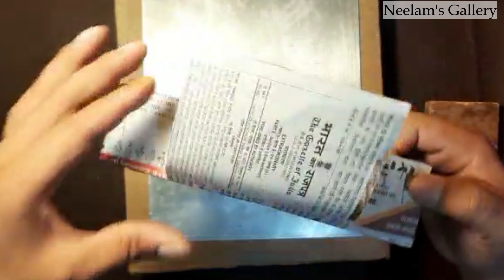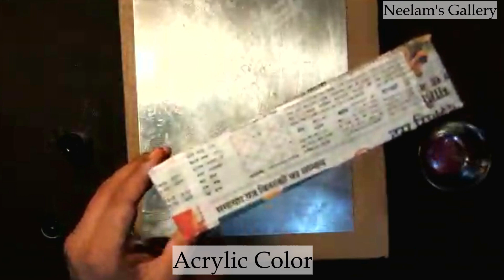Newspaper Showpiece Craft | New Showpiece Design | Newspaper Craft Ideas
Make beautiful showpiece from waste material and decorate your home.
Its a unique and new showpiece design. An easy home decor with cardboard and newspaper. I hope you like the video.

If you are seeking particular ideas, help yourself by exploring the Playlists available on my channel

Search topics covered are:
Newspaper craft
DIY recycled newspaper craft
An easy newspaper DIY crafts
Newspaper recycling
Craft ideas with newspaper
Showpiece from waste material
Homemade showpiece easy
Easy showpiece
Diy showpiece gift ideas
Showpiece making
Showpiece craft
Showpiece design
New showpiece design
Showpiece making at home
Showpiece with cardboard
Showpiece craft easy
Cardboard crafts
Cardboard showpiece
Cardboard showpiece craft
Cardboard crafts showpiece
Newspaper showpiece craft
Newspaper craft
Newspaper and cardboard craft ideas
Craft with cardboard and newspaper
Home decor with cardboard and newspaper
Diy with cardboard and newspaper
Home decor showpiece
Home decor with waste material
Home decor crafts with cardboard
Home decor crafts with newspaper
Diy newspaper showpiece